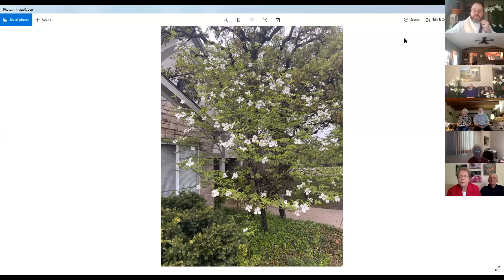Joy Zoom Easter (April 12 2020)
Zoom Worship on Easter with children's message, thanksgivings for baptism and the Word, special music from Dr. Alice and hymns on guitar with Pastor Jon